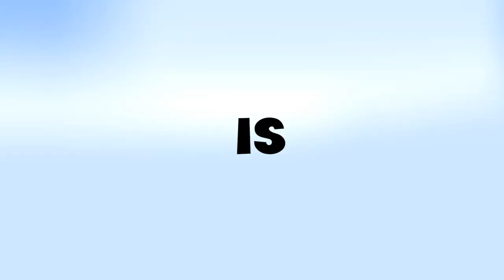Nibble | Animated Short Film | Official Trailer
A family of rabbits struggle to find food during the summer. One rabbit acts recklessly to find sustenance, putting herself in danger and her family to the test.

Written and Directed by: James Thomas

Starring: Lauri Para, Eric Ryan, Kerri Quinn, Dylan Hjelt, Dina Dessner.

Animated in: Mine-Imator